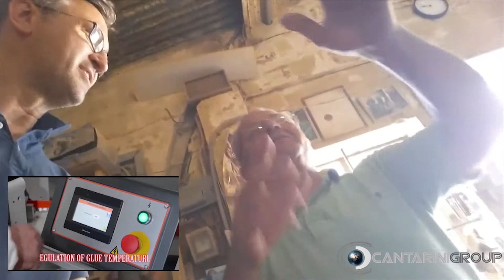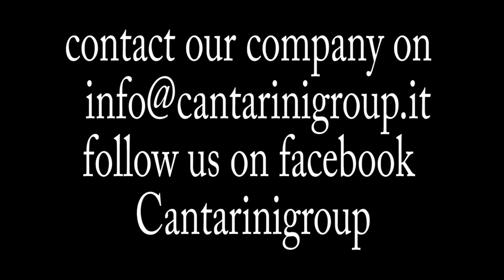YESS WE ARE CANTARINIGROUP